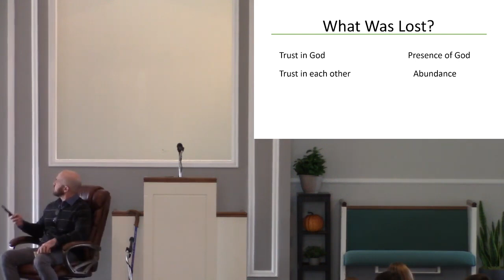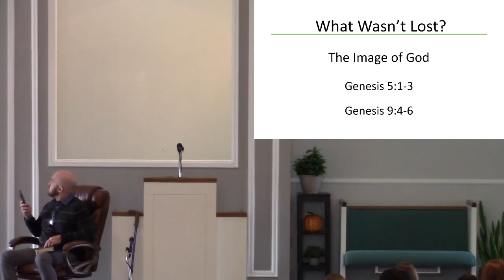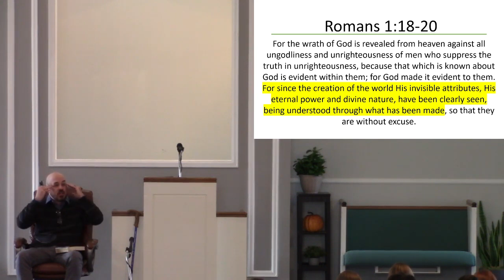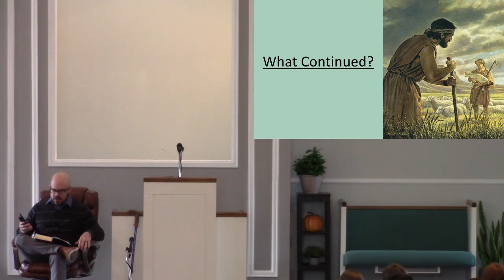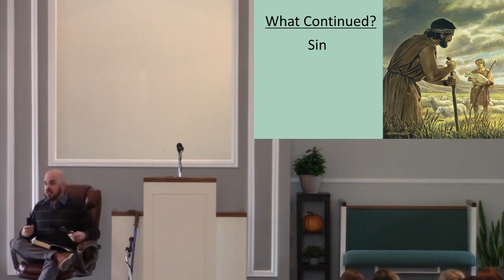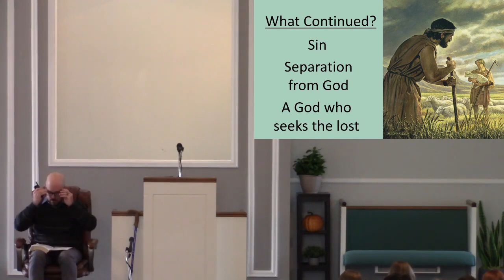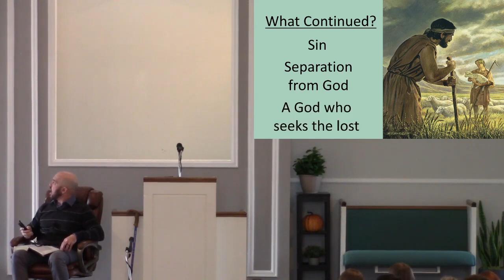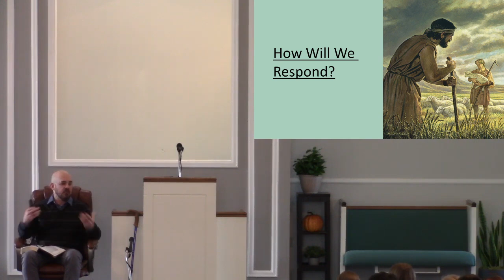Sermon - How Will We Respond? 11 19 23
James Pfiffner